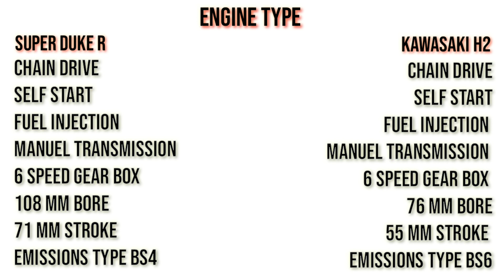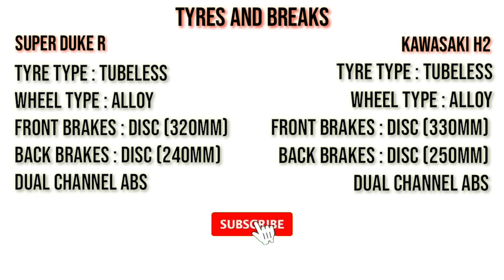Ktm 1290 Duke r vs Kawasaki H2 comparison and Exhaust Sounds | SR MODS ND VLOGS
KTM 1290 r super duke vs KAWASAKI h2
The best specs comparison and exhaust system sounds

®️YouTube uncopyrights music
Sr customs.